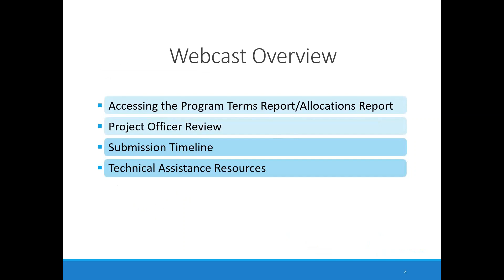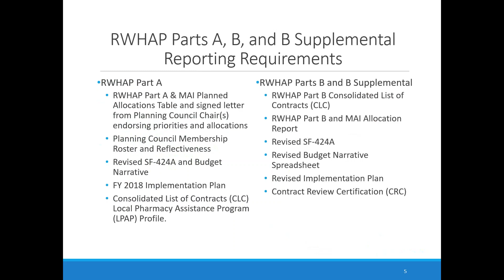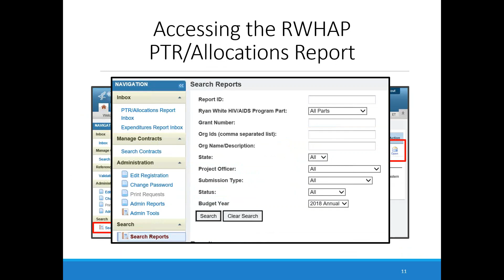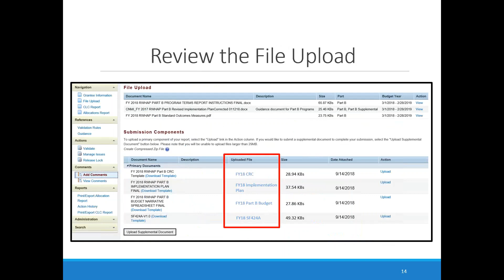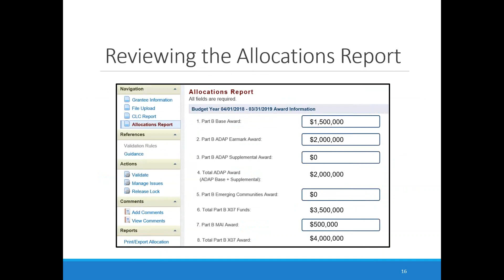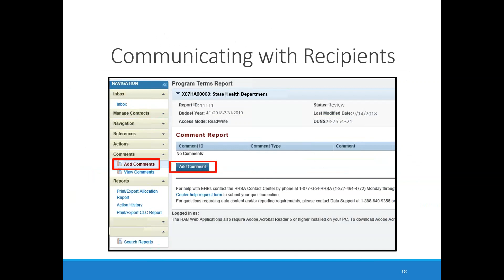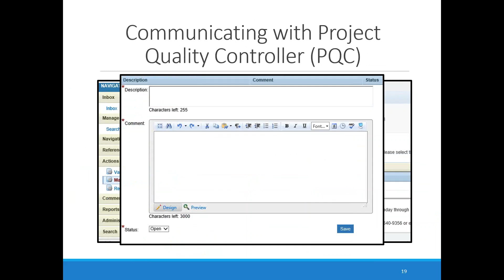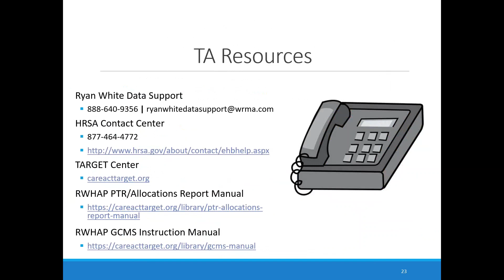Reviewing the RWHAP PTR For Project Officers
Review of the Program Term Report/Allocations Report.